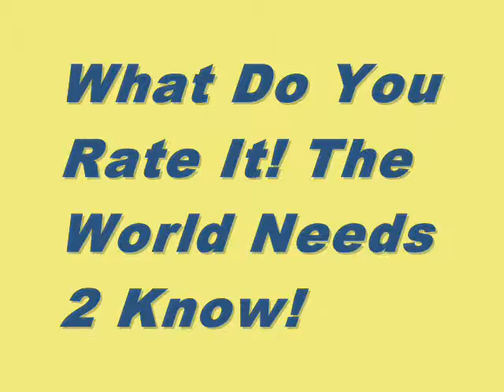Observe and Report - How Good Is It?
This is a Aggregate Movie Review Score Trailer for the movie Observe and Report. This video features the Aggregate Movie Review Scores From Rotten Tomatoes, Metacritic and Movie MotherTrucker. If you've seen it, please leave your thoughts, comments, ratings or your own movie review below.

MMT